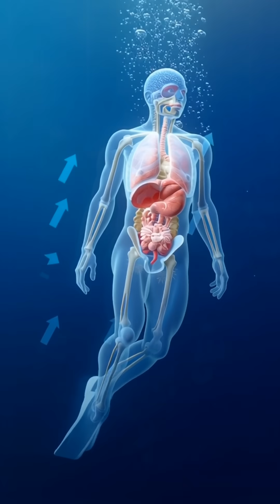“Why Humans Need Suits but Fish Don’t? | Pressure Explained 🔥”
In this short video, we explore the amazing physics of pressure in fluids, and how deep-sea organisms balance the extreme forces that crush anything not built for it!